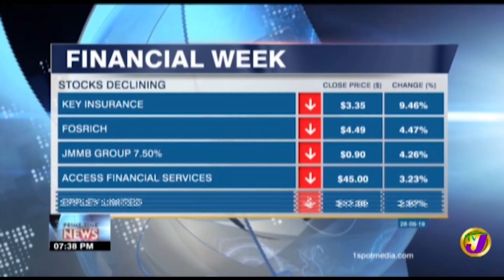TVJ News Today: Financial Week - June 28 2019